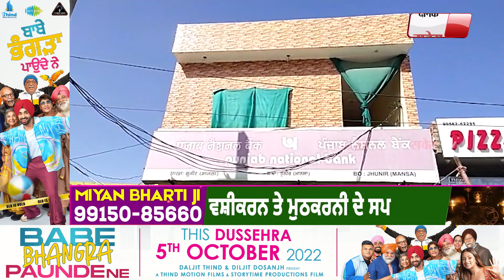ਇਸ Hotel 'ਚ VIP ਵਾਂਗ ਰਹਿ ਰਿਹਾ ਸੀ Deepak ਟੀਨੂੰ, ਭਜਾਉਣ ਦੀ ਹੋ ਰਹੀ ਸੀ ਤਿਆਰੀ ! ਹੁਣ CCTV ਖੰਗਾਲ ਰਹੀ Police